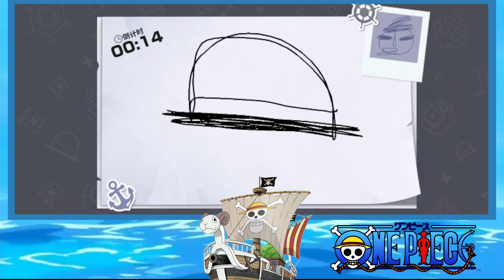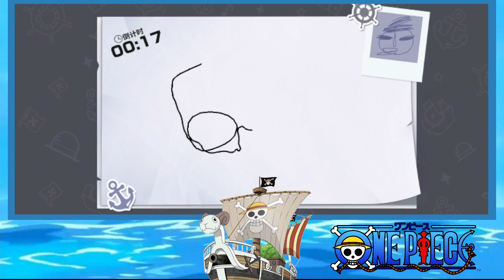Invocation Marco ! One Piece Fighting path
On invoque sur le portail de Marco !